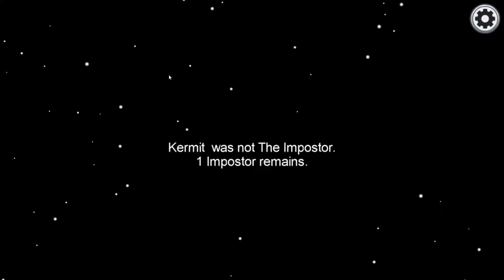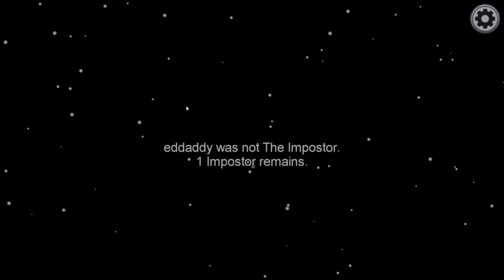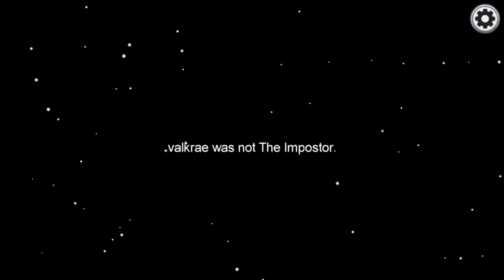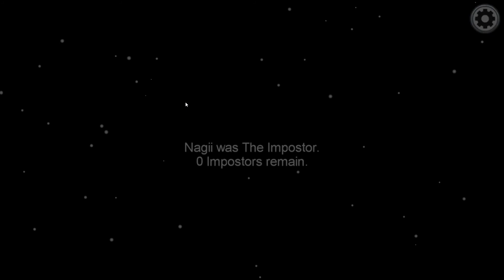AMONG US FUNNY MOMENTS - CAN'T TRUST ANYONE!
Please Don't Read Desc...

Hello, Thanks so much for the support.

👍 LIKE the video if you enjoyed today's content!

🎮 Game: Among us
Gaming Equipment:
🖱️ Mouse: Razer Basilisk V2 Wired Gaming Mouse.
⌨️ Keyboard: Razer Cynosa Chroma Gaming sadly :(
🎙 Mic: Audio Technica AT2020USB+